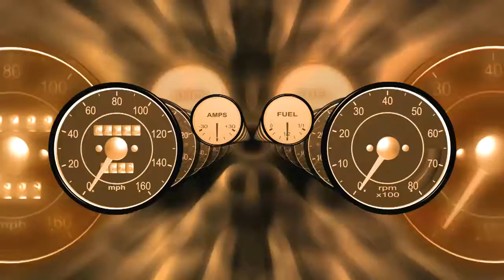No Copyright Video, Background, Green Screen, Motion Graphics, Animated Background, Copyright Free